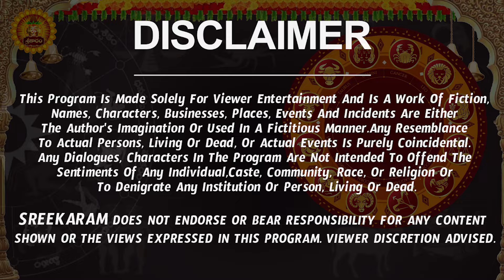బుధాదిత్య యోగం | Mithuna Rasi Phalalu 2024 Telugu | Mithuna Rasi Phalalu June 2024 |Gemini Horoscope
బుధాదిత్య యోగం | Mithuna Rasi Phalalu 2024 Telugu | Mithuna Rasi Phalalu June 2024 | Gemini Horoscope | Sreekaram

Watch Mithuna Rashi Weekly Horoscope | Mithuna Rasi June 2024 Telugu | Mithuna Rasi June Month 2024 | June Month Mithuna Rasi 2024

Here is Mithuna Rashi June 2024 Telugu | June 2024 Mithuna Rashi Phalalu